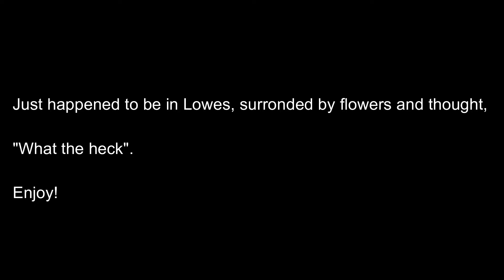Flowers Lowes Samsung Galaxy S20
When you're shopping at Lowes, surrounded by flowers. Why not!